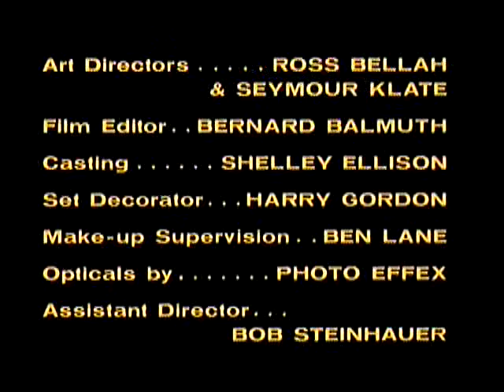1973-74 Television Season 50th Anniversary: The Partridge Family (closing credits)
We continue our look back at the television season of the fall of 1973 to the spring of 1974.  As spring comes to a television season, so comes the time to say goodbye to many of the successful series that are coming to the end of the road.

Fifty years ago on Saturday, March 23, 1974, The Partridge Family came to the end of the road.  The show was a staple of the ABC network's prime time lineup during the first half of the 1970s, particularly on Friday nights.  The show made David Cassidy a star, and cemented Shirley Jones as one of television's most iconic moms.

The show ran for a solid and successful four seasons, from September 25, 1970 to March 23, 1974 and has become an iconic television staple in rerun syndication for half a century.

Come on everybody, get happy.